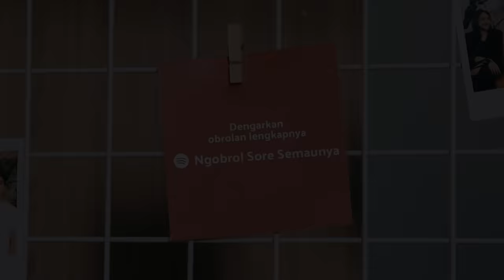NSS Ep.49 - Darius & Tina Meilina : Prinsip Penting Memiliki Gaya Hidup & Masa Depan Lebih Baik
Selamay datang di episode Ngobrol Sore Semaunya bersama BRI Prioritas, kali ini Putri Tanjung bersama Darius Sinathrya serta Ibu Tina Meilina ngobrol sore mengenai perjalanan karir yang sesuai dengan passion mereka. Selain itu, juga membahas bagaimana mereka menjalankan berkarir serta meningkatkan value dalam mencapai goals.

Di episode ke-49 ini, Darius dan Ibu Tina sharing tentang pengalaman versi mereka dalam merencanaan keuangan.

Nah ada tips menarik loh untuk anak muda agar MudahBertumbuh dan terhindar dari sandwich generation.

Ngobrol Sore Semaunya akan ada setiap Kamis jam 18.00 WIB hanya di CXO Media.